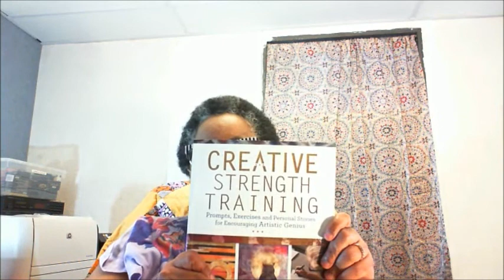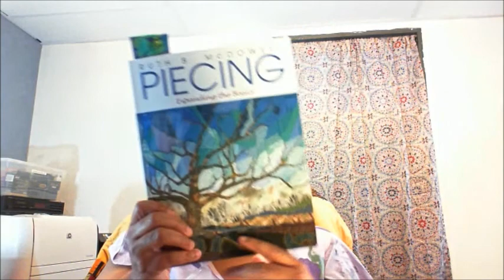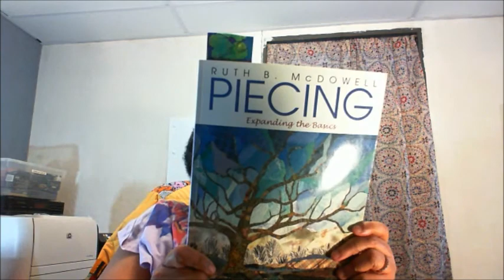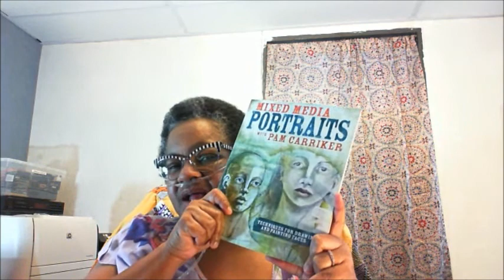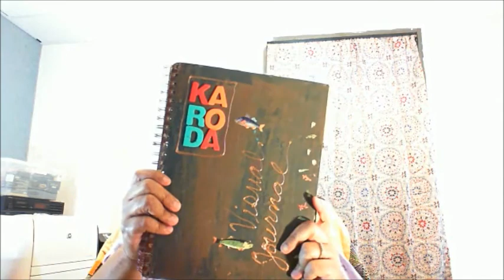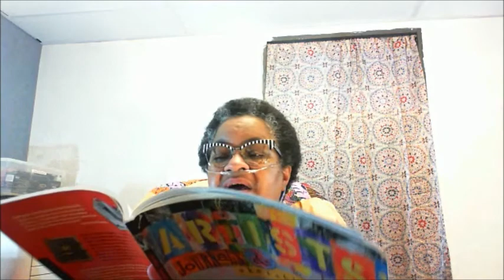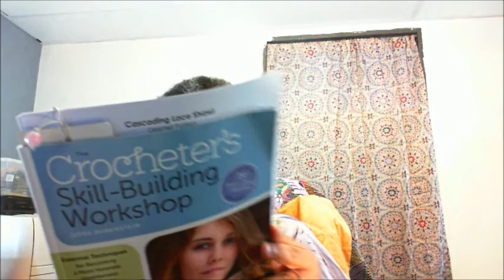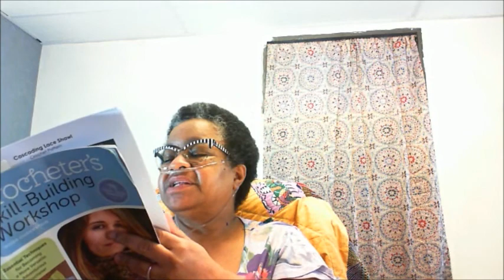Pilot: THIS IS THE ONE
Podcast on Crochet, Knitting, Art Quilting and other supporting evidence.

Correction:  Windowpane (not Window Pan) Scarf is by Adrienne LASH